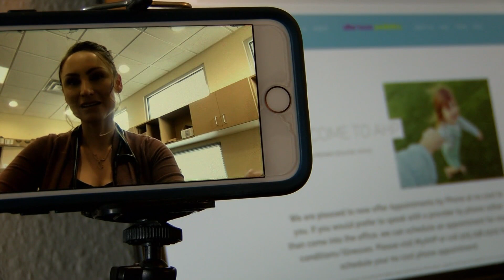Lack of gym class and recess could result in sedentary lifestyles, increased risk of childhood obesi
Lack of gym class and recess could result in sedentary lifestyles, increased risk of childhood obesity